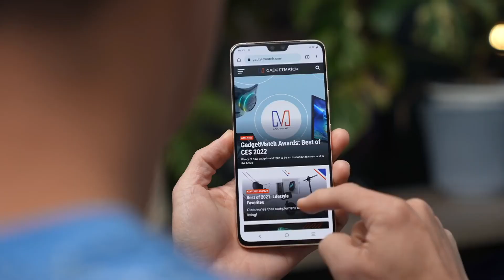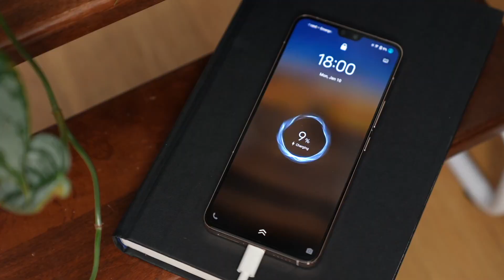موبايل لونه يتغير بشكل كامل 😱 | اغرب موبايل في ٢٠٢٢ ‼️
مشاهدة ممتعة ❤️